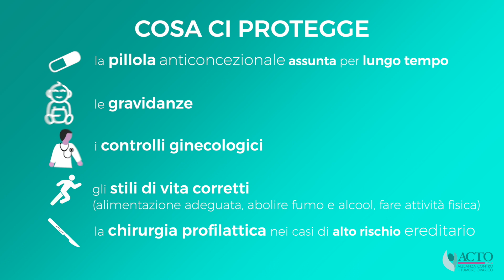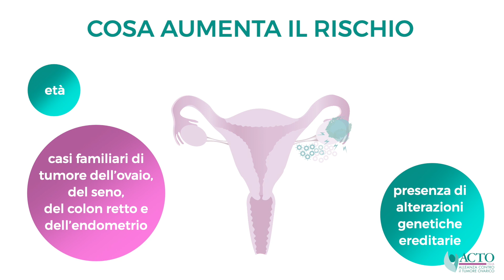Conosci il tumore ovarico? Ecco i fatti fondamentali.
La videoinfografica spiega cos'è il tumore ovarico